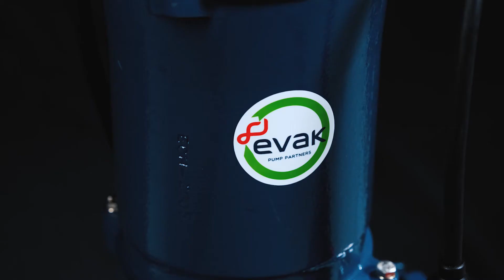Pompy z rozdrabniaczem ALLIGATOR - producent EVAK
Prezentacja pomp z rozdrabniaczem EVAK ALLIGATOR.
Najistotniejsze cechy to skuteczny mechanizm tnący, solidna i zwarta budowa z dobrze odprowadzającym ciepło żeliwnym, masywnym korpusem oraz dwukondensatorowy układ wzmacniający rozruch pomp w wersji zasilanej 230V